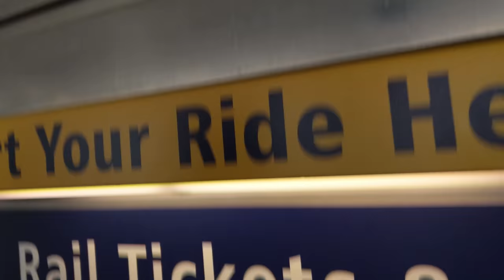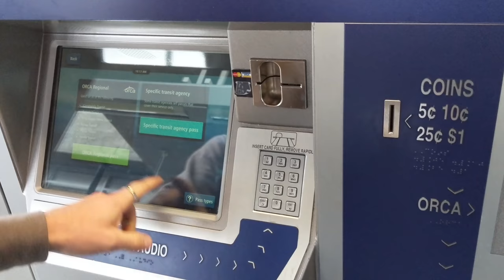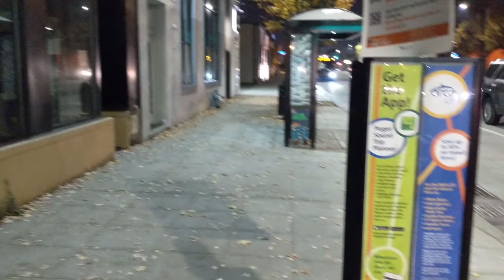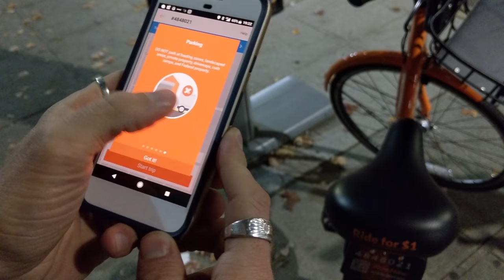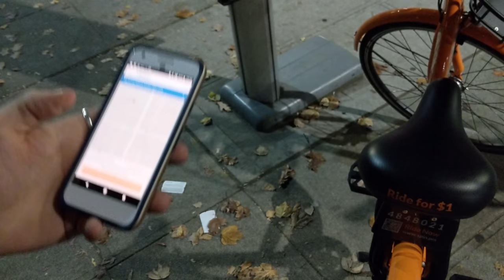Seattle Travel Vlog Day 1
Day 1 of Seth and Jason's Halloween Trip to Seattle, WA! They struggle with the public transit. Bike through downtown Seattle and visit the Ghostfish Brewing Company and more.

Recording equipment used in this video:
Google Pixel 2 XL 128 gig Black phone
Nikon Coolpix A900 Digital Camera
qNdYRQnk